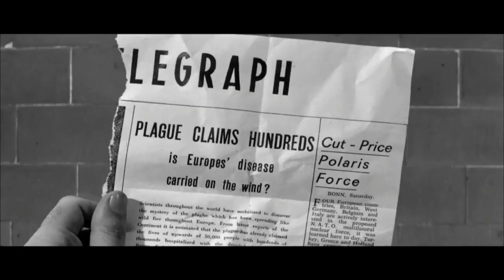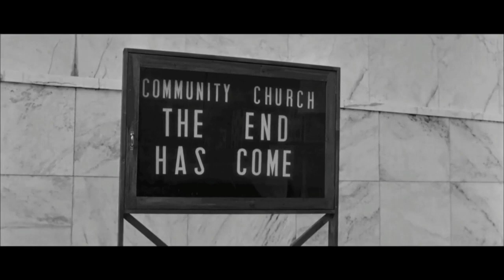Exodus - And Then There Were None (Last Man on Earth)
This record is nearly 40 years old. still shreds! This movie was remade as The Omega Man (which I've already used) and then got remade again as I Am Legend (which I also used) so for this one you get the 1964 original - Last Man on Earth with Vincent Price MORE